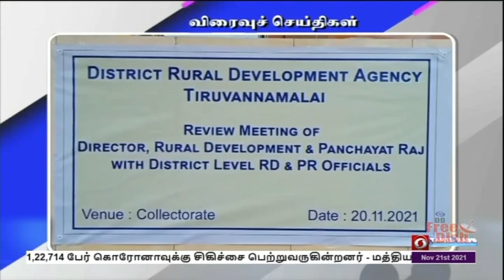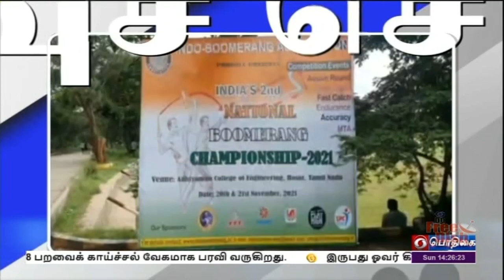பொதிகை பிற்பகல் 2.00 மணி விரைவுச் செய்திகள் [21.11.2021]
1)  தில்லி பிரகதி மைதானத்தில் நடைபெற்று வரும்  இந்திய சர்வதேச கண்காட்சியை  மத்திய வெளியுறவு கலாச்சார இணையமைச்சர் மீனாட்சி லேகி பார்வையிட்டார்.   காதி அரங்கிற்கு சென்ற அவர்,  அங்கிருந்த  ராட்டையில் நூல் நூற்றார்.  களிமண் பானைகள் செய்தல், காகிதம் செய்தல்,   எண்ணெய் உற்பத்தி செய்தல் ஆகியவற்றையும் பார்வையிட்ட அவர்,  காதி மற்றும் கிராமப்புற தொழில்கள் வாரியத்தின் முயற்சிகளை வெகுவாக   பாராட்டினார்.

2)  ஆயுஷ் மருத்துவ துறையை  வடகிழக்கு மாநிலங்களில் மேம்படுத்துவதற்கான முக்கிய திட்டங்களை மத்திய ஆயுஷ், துறை முகங்கள் மற்றும் நீர்வழி அமைச்சர் சர்பானந்த  சேனாவால்  அவர் அறிவித்தார்.   அருணாச்சலப்பிரதேசம்  பாசிக்காட்டில் உள்ள ஆயுர்வேத மற்றும் நாட்டு மருத்துவ ஆராய்ச்சிக்கான நிகழ்ச்சியில் அவர் பங்கேற்றார்.  அப்போது பேசிய அவர்,  நாட்டுப்புற மருத்துவம் என்பது பாரம்பரிய  சிகிச்சை முறைகள் மற்றும் நம்பிக்கைகளின் கலவையாகும் என்றார்.

3)   திருவண்ணாமலை மாவட்டத்தில் செயல்படுத்தப்பட்டு வரும் மத்திய -  மாநில அரசின் திட்டப்பணிகள் குறித்து தமிழ்நாடு ஊரக வளர்ச்சி மற்றும் உள்ளாட்சித்துறை இயக்குநர் பிரவீன் பி நாயர் ஆய்வு மேற்கொண்டார்.   காட்டுக்கா நல்லூர், அரியாபாடி, காட்டாம்பூண்டி,  சிறுவள்ளூர்  போன்ற ஊராட்சிகளில் நடைபெற்று வரும்  பிரதம மந்திரி கிராம் சதக் யோஜனா, ஜல் ஜீவன் மிஷன்,  தேசிய ஊரக வேல‍ை உறுதி திட்டம், பண்ணை குட்டைகள் அமைத்தல் உள்ளிட்ட பணிகளை அவர் பார்வையிட்டார்.     திருவண்ணாமலையில் அதிகாரிகளுடன் திட்டப் பணிகள்  குறித்து ஆலோசனை நடத்தினார்.    பின்னர்,  செய்தியாளர்களிடம் பேசிய அவர்,  மழைக்கால பாதிப்புகள் குறித்தும் ஆய்வு செய்யப்பட்டதாக தெரிவித்தார்.

4)  சேலத்தில் இந்திய தொழில் கூட்டமைப்பின் இளம் இந்தியர்கள் அமைப்பின் சார்பில் குழந்தைகள் பாதுகாப்பை  வலியுறுத்தி சைக்கிள் விழிப்புணர்வு பயணம்  நடைபெற்றது.  தேசிய பச்சிளம் குழந்தைகள் நல வாரத்தை முன்னிட்டு இந்த சைக்கிள் பயணத்தை சேலம் மாநகர காவல் துறை ஆணையர் மாடசாமி தொடங்கி வைத்தார்.     நூற்றுக்கும் மேற்பட்டோர் கலந்து கொண்ட இந்த பேரணி அஸ்தம்பட்டியில் தொடங்கி கோரிமேடு வழியாக குறுவம்பட்டி உயிரியல் பூங்கா உள்ளிட்ட பல்வ‍ேறு இடங்களுக்கு 20 கிலோ மீட்டர் தூரம்  பயணித்து மக்களிடம் விழிப்புணர்வை ஏற்படுத்தியது.

5) செங்கல்பட்டு மாவட்டம் மதுராந்தகம் அருகே உள்ள ஜமீன் எண்டத்தூர் கிராமத்தில் தொடர் மழை  காரணமாக வீட்டின் மண் சுவர் இடிந்து விழுந்த விபத்தில் இருவர் உயிரிழந்தனர்.    இதில் 70 வயது  மதிக்கத்தக்க வேதாச்சலம் என்பவரும் அவரது மனைவியும்  நிகழ்விடத்திலேயே உயிரிழந்தனர்.  தகவல் அறிந்து வந்த மதுராந்தகம் வட்டாட்சியர் நடராஜன் ஆய்வு மேற்கொண்டார். மேலும்  விபத்து குறித்து  சித்தாமூர் காவல்துறையினர்    உடல்களை கைப்பற்றி விசாரணை மேற்கொண்டு வருகின்றனர்.

6)  தலைநகர் புதுதில்லியில்  மீண்டும் காற்று மாசின் தரம் மோசமடைந்துள்ளது.   நேற்று  காற்றின் தரக் குறியீடு 355ஆக இருந்த நிலையில் இன்று சற்றே குறைந்து  347  என்ற அளவிற்கு  வந்துள்ளதாக  தில்லி வானிலை ஆய்வு மையம் தெரிவித்துள்ளது.   கடந்த புதன் கிழமை அன்று காற்று மாசுவின் தரத்தை குறைக்கும் வகையில் தில்லி சுற்றுச்சூழல் அமைச்சர் கோபால் ராய் அவசர உத்தரவு பிறப்பித்திருந்தார். அதன்படி அரசு ஊழியர்கள் அனைவரும் இம்மாதம் இறுதி வரை  வீட்டிலிருந்தே பணியாற்ற வேண்டும் என அறிவுறுத்தியிருந்தது குறிப்பிடத்தக்கது.

7)   கிருஷ்ணகிரியில் இந்தோ பூமராங் சார்பில் தேசிய அளவிலான வளரி சண்டை சாம்பியன் பட்டத்திற்கான போட்டிகள் இன்று தொடங்கியுள்ளது.    ஓசூர் அதியமான் பொறியியல் கல்லூரியில் தொடங்கியுள்ள இந்த போட்டிகளில்  13 மாவட்ட அணிகளுடன் 16 மாநில அணிகளும் பங்கேற்றுள்ளன.  முதல் நாளில்  நான்கு பிரிவிலும், நாளை இரண்டு  பிரிவுகளாகவும் போட்டிகள் நடைபெறவுள்ளது.    இதில் முதல் இடம் பிடிக்கும் ஆறு வீரர்கள் தேர்வு செய்யப்பட்டு அடுத்து ஆண்டு பிரான்ஸ் நாட்டில்   நடைபெறும் உலக வளரி சாம்பியன்ஷிப் போட்டியில் இந்தியா சார்பில் பங்கேற்க உள்ளனர்.